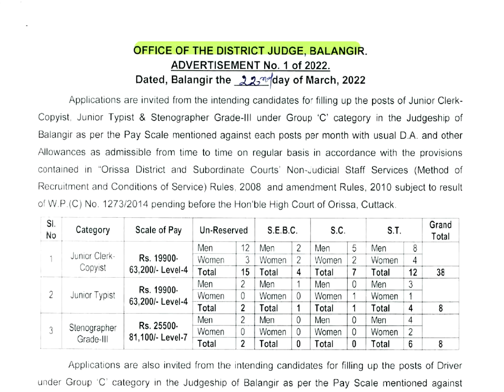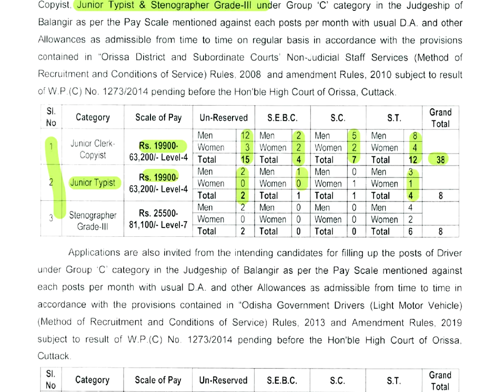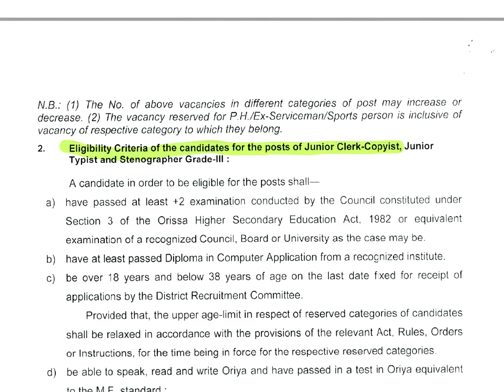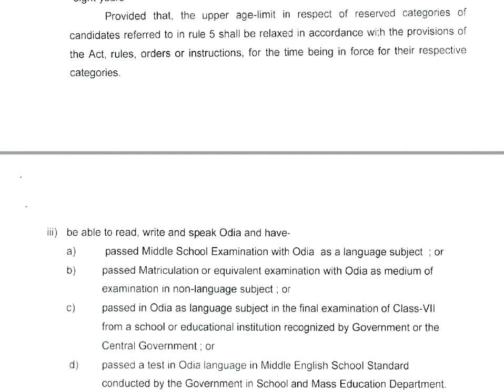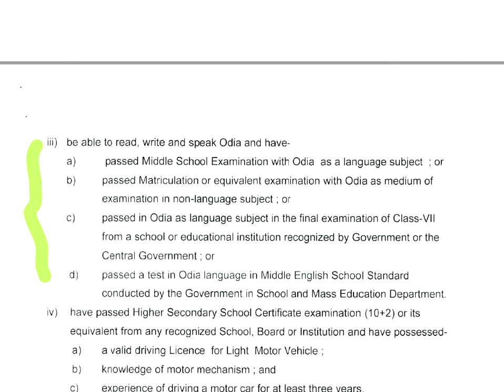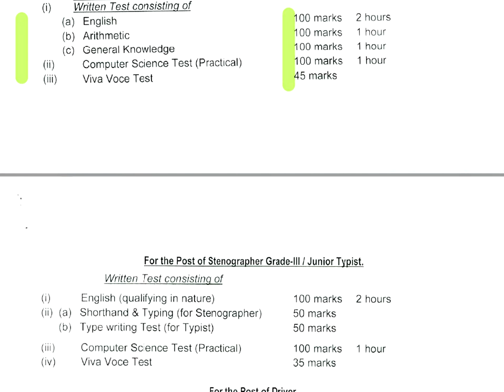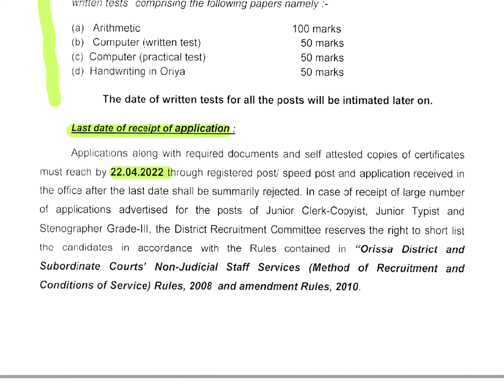Balangir District Court Recruitment 2022 – Apply for 59 Junior Clerk, Junior Typist Posts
Balangir District Court Recruitment 2022: Balangir eCourt (Balangir District Court) has released a notification at districts.ecourts.gov.in for recruitment to the Post of Junior Clerk, Junior Typist in Balangir – Odisha. Interested candidates can Apply Offline on or before 22-Apr-2022.

Balangir District Court Vacancy Details April 2022
Organization Name Balangir eCourt (Balangir District Court)
Post Details Junior Clerk, Junior Typist

Balangir District Court Official Website;- districts.ecourts.gov.in

Balangir District Court Vacancy Details;-

Junior Typist 8
Stenographer 8
Driver 3
Salaried Amin 2

Application Fee:
SC/ST Candidates: Nil
General Candidates: Rs.100/-
Mode of Payment: Treasury Challan

Important Dates:
Start Date to Apply Offline: 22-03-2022
Last Date to Apply Offline: 22-Apr-202